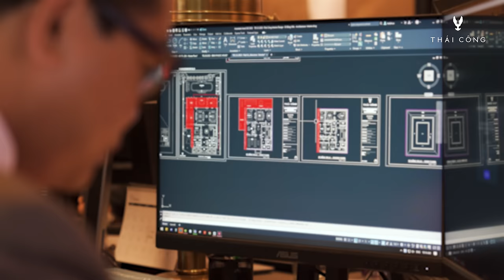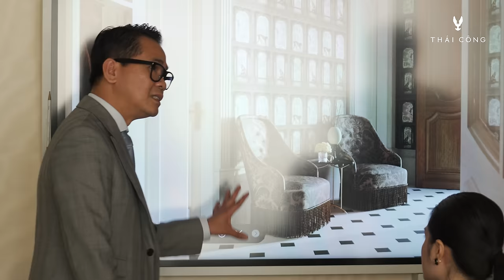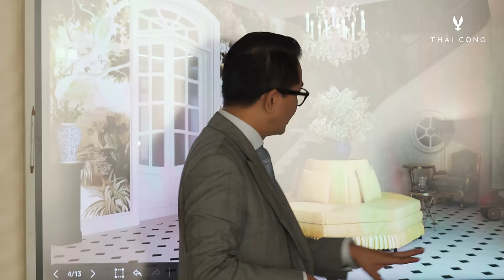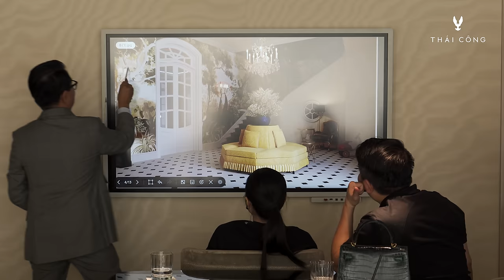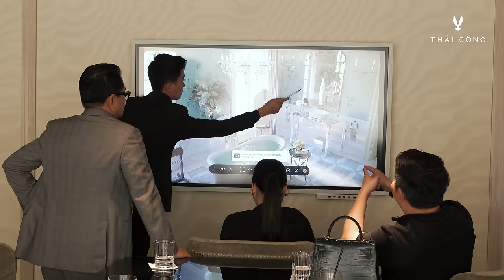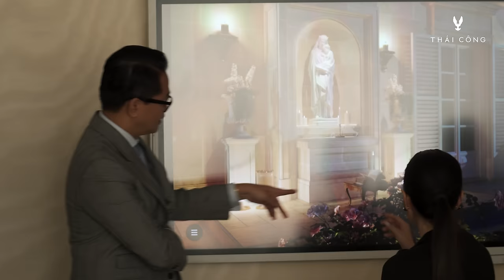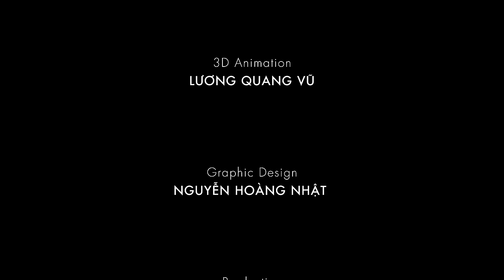TẬP 5, DI BĂNG VILLA. Di Băng khóc nức nở khi xem nội thất Thái Công thiết kế.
Thái Công phải thiết kế DI BĂNG VILLA lại từ đầu? Có thật không? Vì sao? Tại sao Di Băng khóc đến sưng mắt luôn? Liệu Thái Công có thiết kế công trình này tiếp?

Địa chỉ:
66-68 Hai Bà Trưng, Bến Nghé, Q1, Sài Gòn, Việt Nam.

⏱ Thời gian hoạt động mỗi ngày: 10:00 - 19:00